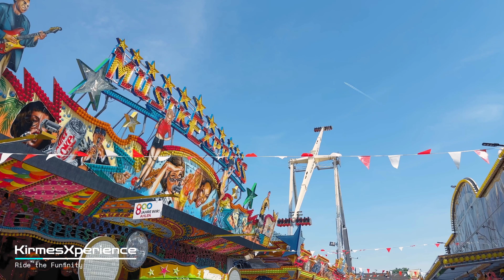Ahlener Maikirmes 2024 - Cinematic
Hallo Kirmesfans,

ich freue mich, dass ihr hier auf meinem Kanal bei meinem Cinematic über die Ahlener Maikirmes 2024 vorbeischaut. Die Ahlener Maikirmes bietet dieses Jahr eine Beschickung für Klein und Groß. Von Thrill-Fahrgeschäften bis hin zu Familienattraktionen sind alle Fahrgeschäfte vertreten. In diesem Jahr steht die Beschickung besonders im Fokus. Mit dem Airborne könnt ihr das Gefühl erleben, in 62 Metern über Ahlen zu fliegen. Der "Propeller" des Herstellers KMG ist eine absolute Neuheit hier in Ahlen. Das Flugerlebnis bietet ebenfalls der Aviator. Dieser richtet sich eher an die Familien, ist aber trotzdem ein Muss. Wer aber lieber auf dem Boden bleibt, sollte vielleicht mal bei einer Fahrt im Devil Rock vorbeischauen. Viele Kirmesfans meinen, dass dieses einer der heftigsten, wenn nicht sogar das heftigste Fahrgeschäft auf den deutschen Kirmesplätzen ist. Kirmesklassiker wie Musikexpress oder Laufgeschäfte lassen sich aber auch auf der Kirmes in Ahlen wiederfinden.

Fahrgeschäfte sind aber nicht alles. Wie es sich für eine Kirmes gehört, gibt es auch eine riesige Auswahl an Getränken und Essen. Von solchen Buden hat Ahlen für eine kleine Kirmes doch schon eine ganze Menge.

Besucht auf jeden Fall mal die Ahlener Maikirmes und hinterlasst gerne eine positive Bewertung, wenn euch mein Video gefallen hat. Jetzt aber viel Spaß mit meinem Cinematic.

Mein Gopro Zubehör:
-Gopro Chesty Brustgurt
-Gopro Max lens mod
-Gopro Abenteurer-Kit
-Wealpe Jaws Flex Klemme